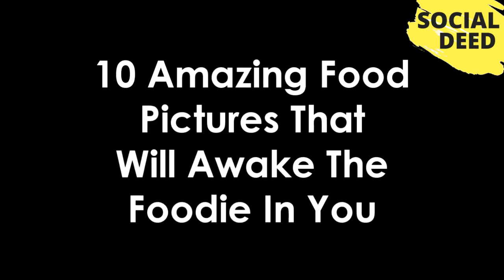Top 10 Amazing Food Pictures That Will Awake The Foodie In You | SOCIAL DEED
If you like this video, then please subscribe to our channel and share your opinions about Top 10 Amazing Food Pictures That Will Awake The Foodie In You | SOCIAL DEED That Video in the comment box.